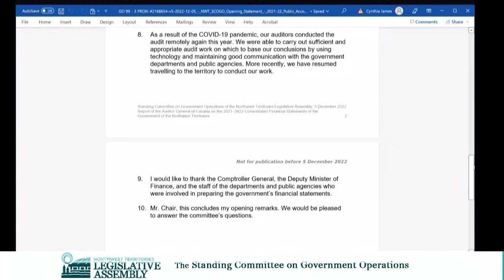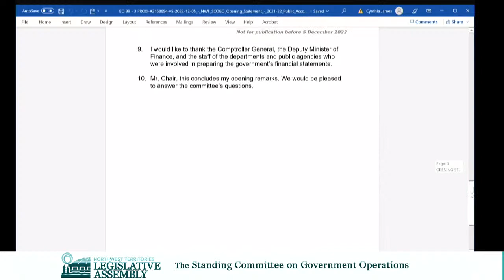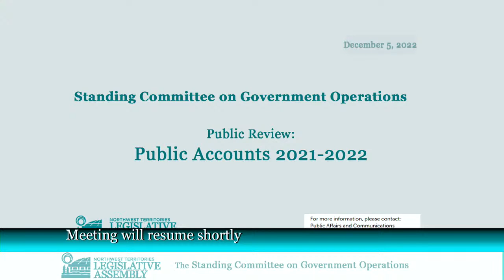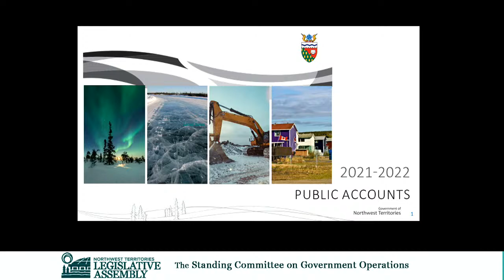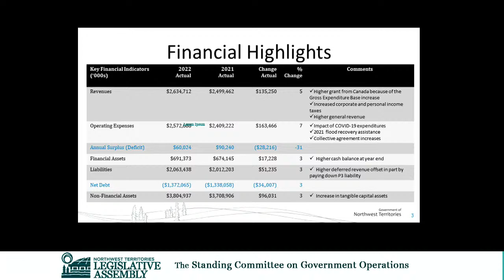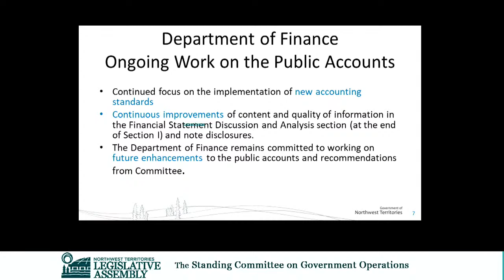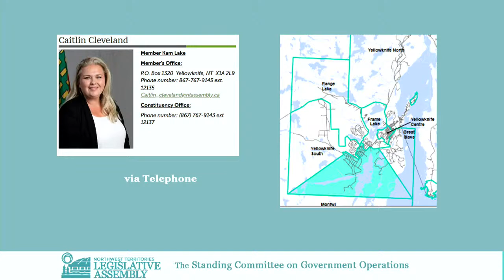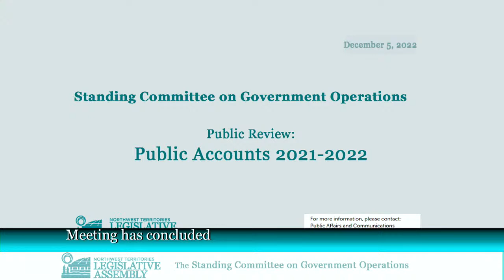Public review of:Public Accounts 2021-2022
The Standing Committee on Government Operations, chaired by Rylund Johnson,

will hold a public review of:

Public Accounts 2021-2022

Monday, December 5, 2022 at 3:00PM

Representatives from the Office of the Auditor General as well as the Comptroller General of the Government of the Northwest Territories will be in attendance.

Committee Room A of the Legislative Assembly building

The meeting will be broadcast live and can be viewed by tuning in to ntassembly.ca or by watching on the Assembly’s Facebook, YouTube or Twitter channels. The proceedings will also air on the LATV network.